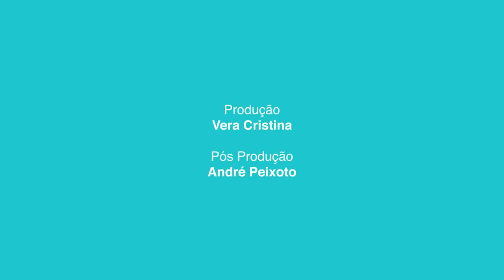É normal o corpo negar o exercício físico, por Lea Caniço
É possível em determinada fase da vida o corpo rejeitar o exercício físico? O cansaço, a fadiga o que faz com tenhamos dificuldade em fazer exercício físico? Fomos falar com a Nutricionista Lea Caniço para compreender porque acontece.